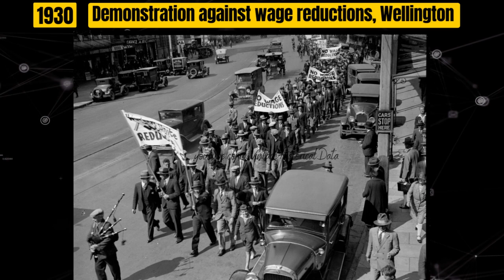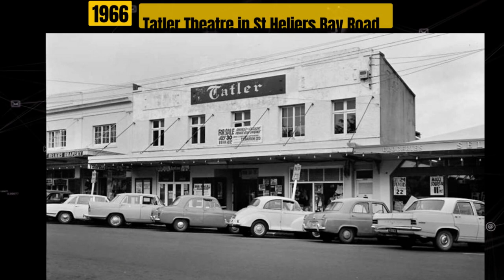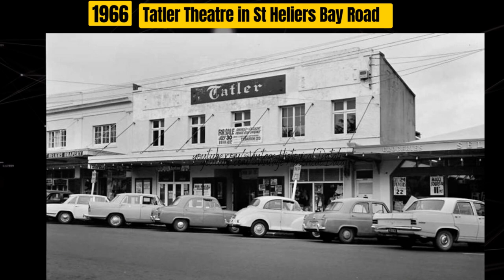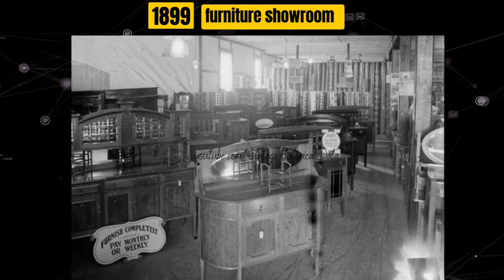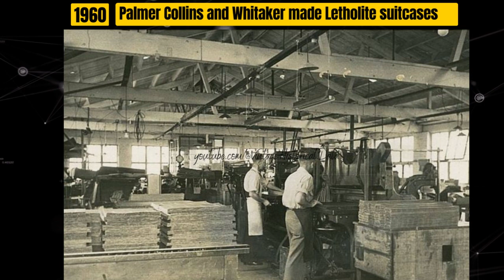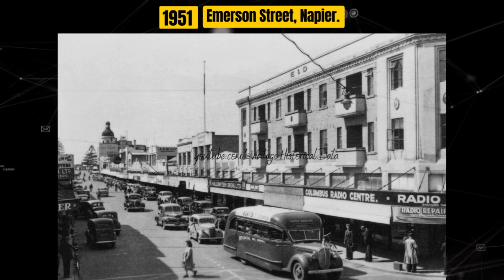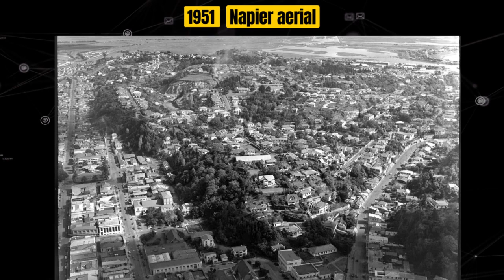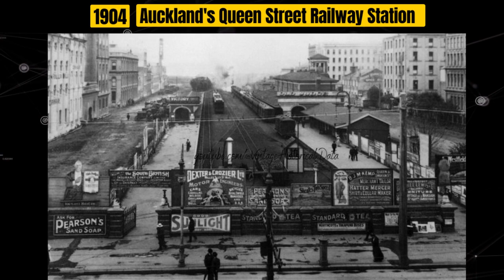Unveiling New Zealand's Rich History Through Rare Vintage Pictures|Fascinating Journey into the Past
📷 Welcome to Vintage Historical Data, your ultimate destination for discovering captivating historical images that tell stories from the past. Join us as we delve into fascinating moments, iconic figures, and significant events that shaped our world. 🌿🏞️✨

"Unveiling New Zealand's Rich History Through Rare Vintage Pictures: A Fascinating Journey into the Past"

🟢 About This Channel:
Vintage Historical Data- Exploring History Through Captivating Images

🎴 Image Credits:
✔️ Image Sources: